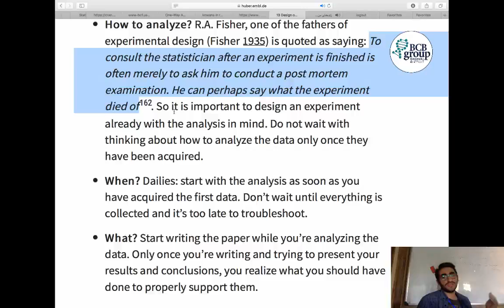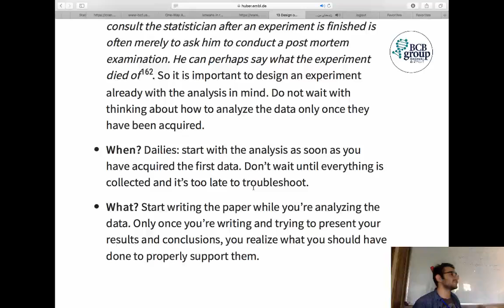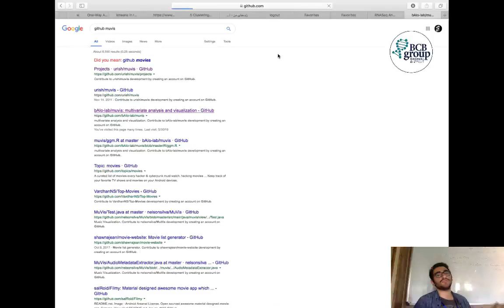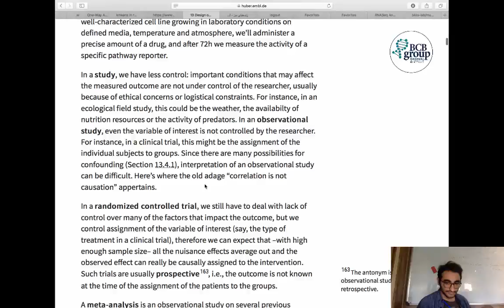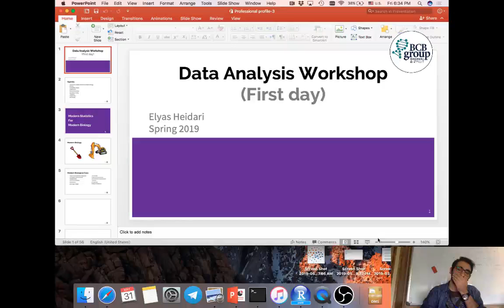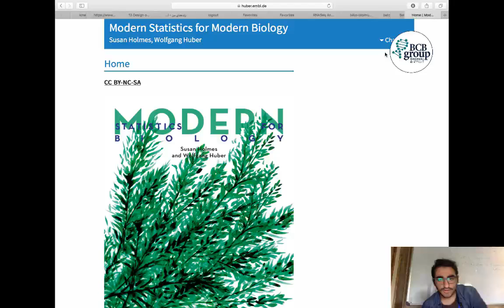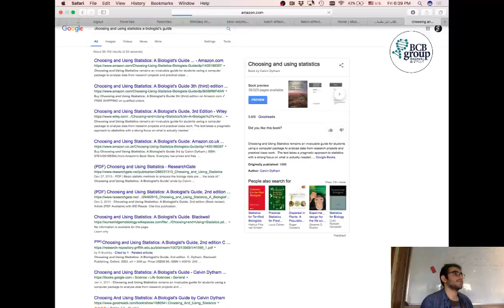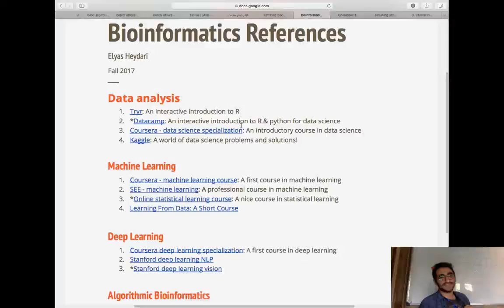Day 3- Session 4.mp4